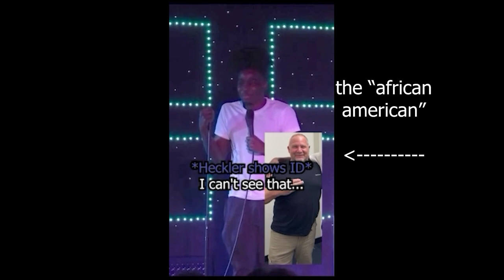handicapped comedian proves to old white man that he is not black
My bit starts at 1:00!! Lol, this old guy was very confused.

Ahren Belisle, Comedian
Kameron Patterson is the other comedian